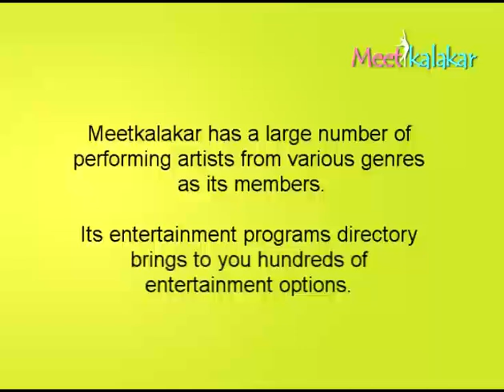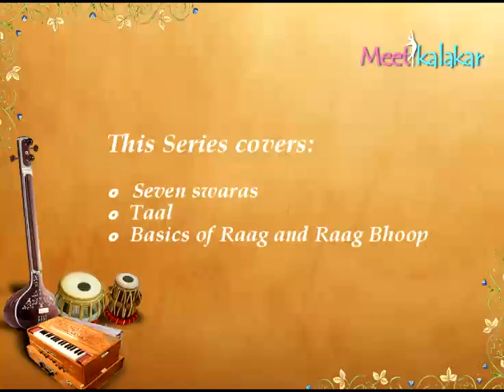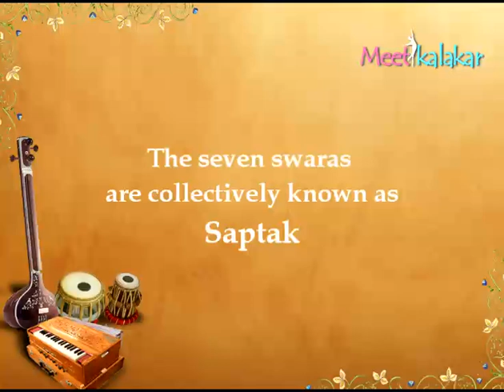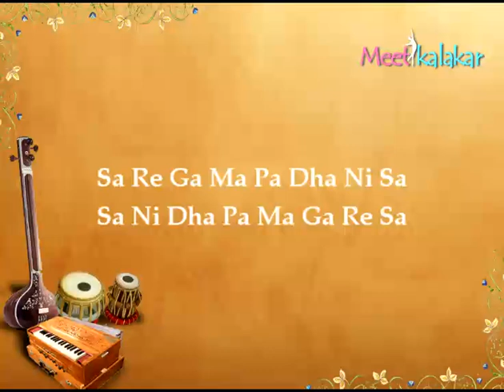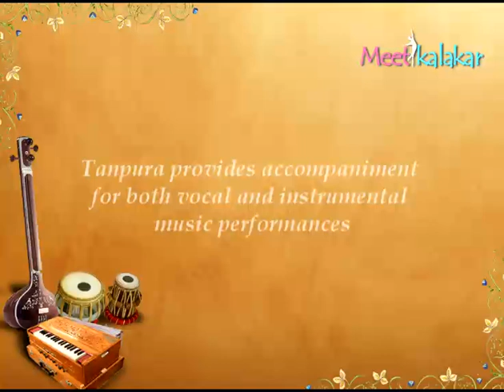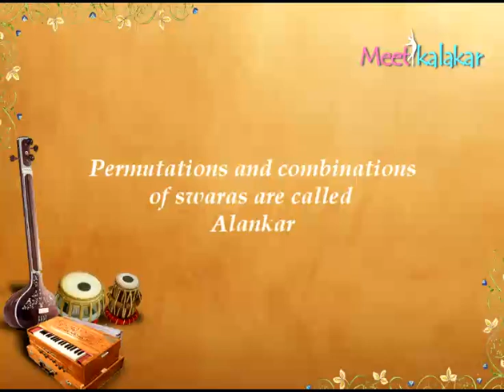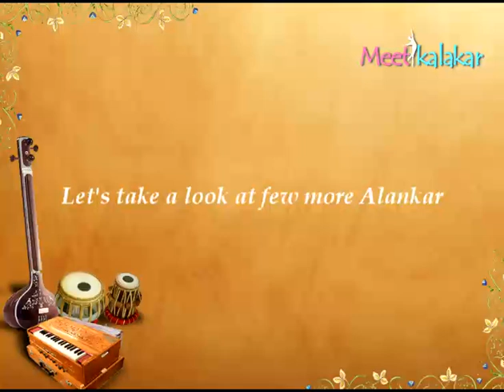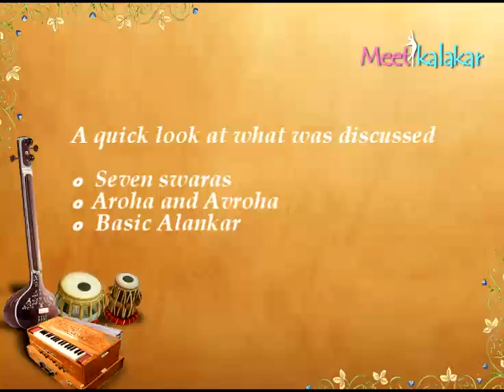Hindustani Classical Vocal Music Lessons For Beginners - Podcast 1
This podcast provides training for beginners in Hindustani classical vocal music. Every episode progressively adds concepts so that learning will become easy. This podcast is mainly for the beginners.
Hema Upasani, a member of Meetkalakar.com, will conduct this training. Gaanheera Hema Neralkar Upasani, daughter of Pt. Nath Neralkar, one of the greatest Hindustani Classical Vocalist from Maharashtra has done her M.A. Music from S.N.D.T. University in Pune.  Her Ragadari has the power to touch the chords of the souls of listeners. . She has carved a place for herself by singing Bhajans & Gazals in an exclusively magnification style.
This is the first episode in the podcast. This episode will introduce the seven swaras that form the basis of all the music that you've ever heard. Hema Upasani will help understand the technique of singing these seven swaras at their designated positions. It is interesting to know how these seven swaras have originated from nature.
Hema Upasani will discuss the concept of Aroha and Avroha She will also take us through a few Alankar. Alankar are the permutations and combinations of swaras. For improving your singing it is important that you practice these Alankars well.

hosted by Rajashree Rajadhyax and Richa Rajadhyax from Meetkalakar.com

Send in your suggestions, comments and tips via email on . You can also get in touch with us on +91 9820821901, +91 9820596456, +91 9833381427. Do let us know what you feel about this podcast. Other videos in this series are available